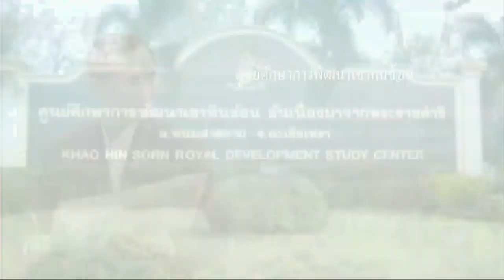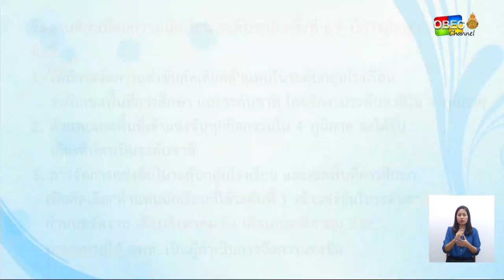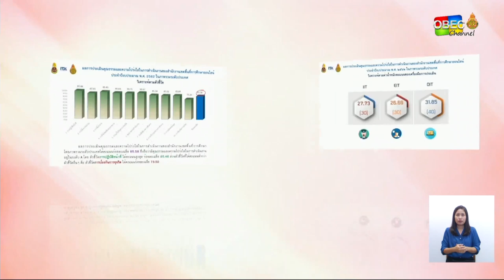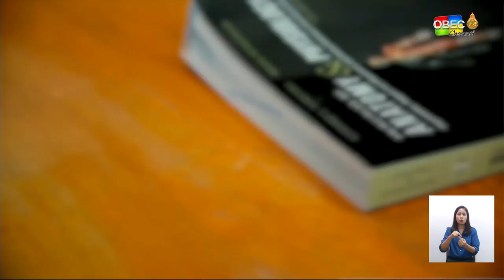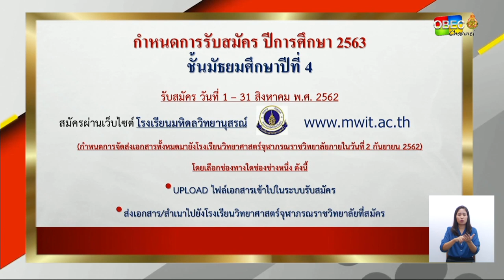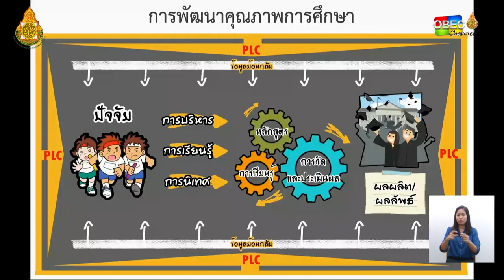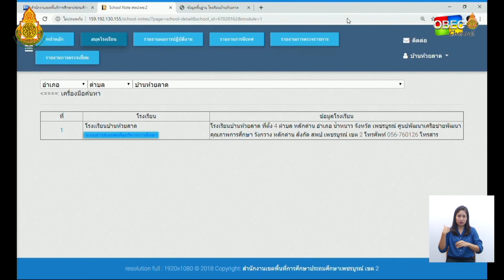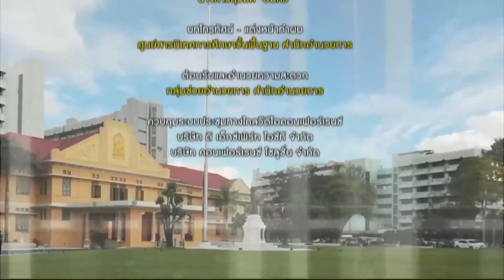รายการ พุธเช้า...ข่าวสพฐ. ครั้งที่ 32/2562 ประจำวันพุธที่ 14 สิงหาคม 2562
ประเด็นเด่นประจำสัปดาห์นี้

▶โครงการพัฒนาตามพระราชดำริ
- ตอน ศูนย์การศึกษาพัฒนาเขาหินซ้อนอันเนื่องมาจากพระราชดำริ

▶เรื่องเด่น ประเด็นสำคัญ

- วันที่ 7 ส.ค. 62 ดร.สุเทพ  ชิตยวงษ์  (เลขา กพฐ.) ประชุมระบบวิดีโอคอนเฟอเรนซ์เพื่อมอบนโยบายการบริหารจัดการโรงเรียนขนาดเล็กให้แก่ ผอ.สพท.ทั่วประเทศ

- คุณหญิงกัลยา โสภณพนิช (รมว.ศธ.) เร่งดำเนินการสอดรับกับนโยบาย การปฏิรูปกระบวนการเรียนรู้ และการพัฒนาศักยภาพคนไทยทุกช่วงวัย และการเตรียมคนไทยสู่ศตวรรษที่ 21 รัฐบาลให้ความสำคัญกับการเรียนรู้โค้ดดิ้ง (Coding)

- สพฐ. ประกาศจัดงานศิลปหัตถกรรมนักเรียน ระดับชาติ ครั้งที่ 69 ปีการศึกษา 2562

- สพฐ. ร่วมกับ สสวท. และมูลนิธิ สอวน. เชิญชวนนักเรียนระดับมัธยมศึกษาสมัครแข่งขัน Mini Science and Math Olympiad

- มูลนิธิคุณพุ่ม ในทูลกระหม่อมหญิงอุบลรัตนราชกัญญา สิริวัฒนาพรรณวดี ร่วมกับ กรมสุขภาพจิต กระทรวงสาธารณสุข สำนักบริหารงานการศึกษาพิเศษ สพฐ. เชิญร่วมงาน SHARE FOR CHILD เดิน วิ่ง ปั่น เพื่อฝันน้อง ครั้งที่ 1

- ผลการประเมินคุณธรรมและความโปร่งใสในการดำเนินงานของสำนักงานเขตพื้นที่การศึกษาออนไลน์ ประจำปีงบประมาณ พ.ศ. 2562 (ITA 2019)

- การรับนักเรียนเข้าเรียนต่อโรงเรียนวิทยาศาสตร์จุฬาภรณราชวิทยาลัย สังกัด สพฐ. ปีการศึกษา 2563

- จัดตารางทุกวันสร้างสรรค์คุณธรรม โรงเรียนบ้านโพนแพง สพป.อุบลราชธานี เขต 1

- การพัฒนาคุณภาพการศึกษาโดยการนิเทศแบบ School Note

- ภาพยนตร์สั้น เรื่อง คนไร้สาร โรงเรียนหนองนาคำวิทยาคม

ท่านสามารถติดตามข้อมูลข่าวสาร เสนอแนะ แจ้งผลการรับชม
ช่อง OBEC Channel ผ่าน Application LINE
พิมพ์ค้นหา @obecchannel

ท่านสามารถรับชมการถ่ายทอดสดช่อง OBEC Channel
บนสมาร์ทโฟน หรือแท็บแล็ต ในระบบปฏิบัติการ ios หรือ android
ผ่าน Application " OBEC TV "